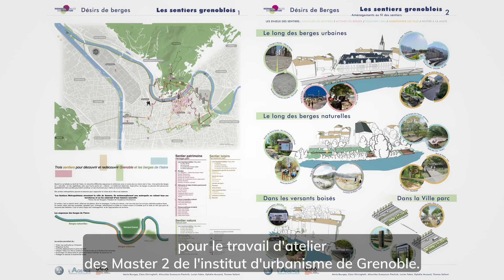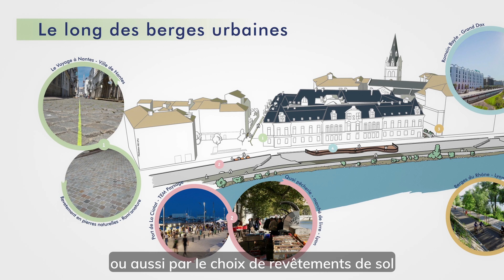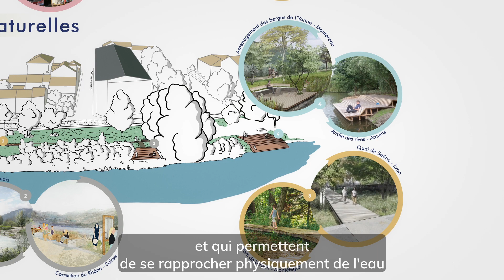Gre.mag - Zoom sur le projet "Désirs de berges" (ep. 5/7)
La Plateforme accueille l’exposition «Désirs de berges» jusqu’au 28 octobre 2023. Imaginée dans le cadre d’un travail de Master 2 à l’IUGA, cette série de vidéos présente les six réalisations produites par les étudiant-es autour des berges de l’Isère.